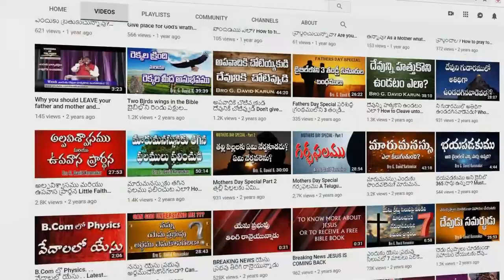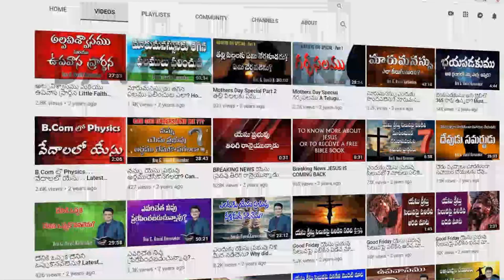2022 New Yearలో నీ ఏడ్పు దేవునికి నిన్ను దగ్గర చేయాలి | One minute Telugu New Year Message